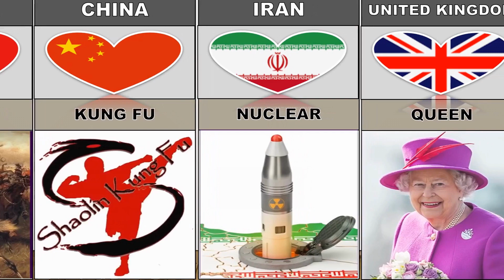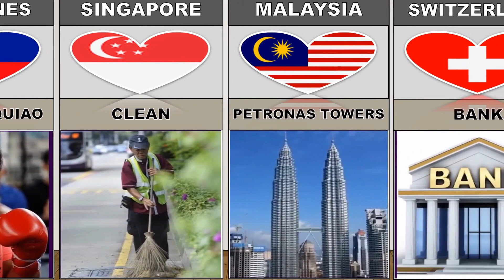Every Country Described in One Word | Comparison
comparison Every Country Described in One Word  2023

different country
comparison
countries,
country information,
world data,
countryball
countries of the world,
poor countries in the world,
cartoon from every
 countryballs reaction,
 reaction on india,
country balls animation,
most viewed video on youtube,
india country ball,
 countrys reaction,
 comparison 3d,
 data hub,
 martial arts from different countries
school uniform in different countries,
word record from different countries,
most  followed from different countries,
 things from different countries,
 List Shoes Brands From Different Countries,
 food from different countries,
 game from different countries,
 People from different countries,
 snacks from different countries,
National Food Of Different Countries,
 Most Popular Food From Every Country,
SMARTPHONE FROM DIFFERENT COUNTRIES,
money from different countries,
rich
richest people in the world,
world richest
 top 10 richest  in the world,
Genuine Data,
datahive,
cosmic comparison,
info data,
top 10 comparison,
 top 10,
top 5,
countries,
list data,
cosmic,
different countr,
popular animation movie from different countries,
gods from different countries,
families from different countries,
how different countries die,
 songs from different countries,
mcdonald's in different countries,
 shooting scenes in different countries meme,
banned names in different countries,
female military march from different countries
mom rules from different countries,
prison food in different countries,
ghost from different countries,
banned words in different countries
never say these words in different countries,
how different countries fight wars,
memes from different countries,
 banned things from different countries,
death penalty from different countries,
banned games from different countries
most viewed songs from different countries,
different countries when
what if india died - reaction from different countries,
top 10 countries reaction if india die, datatuber
,popupdata,
reaction from different countries
countryballs reaction
top 10 countries reaction
 from different country
 friendly country
 different countries when  gravity
reaction of countries after
india in countryballs,
 monsters from different countries,
 country HUMAN,
Datamatic,
 pakistan died,
 countries reaction
 top 10 countries reaction if uk died,
  bangladesh died,
what if they die
flags,
what if  was never born,
what if never existed,
Animated cartoon in various Countries,
famous people last,
info data
follower comparison
countryball
what if countryballs